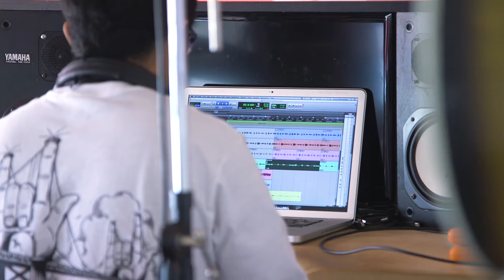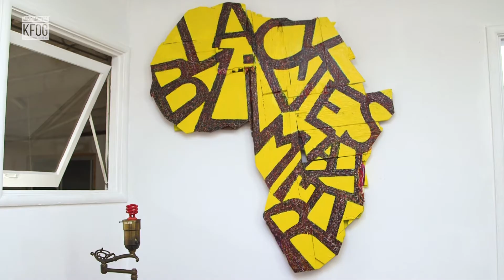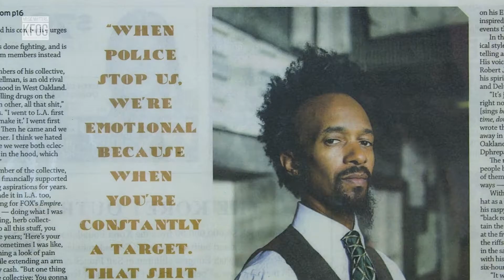Behind the Record : Fantastic Negrito - Episode One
You know his music. It's time to meet the artist.

We went behind-the-scenes with Grammy winner Fantastic Negrito during his latest album recording at his studio in beautiful downtown Oakland, California.